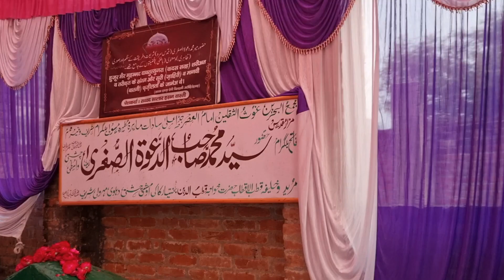Huzur Dawatus Sughra Bilgram Shareef Part 5